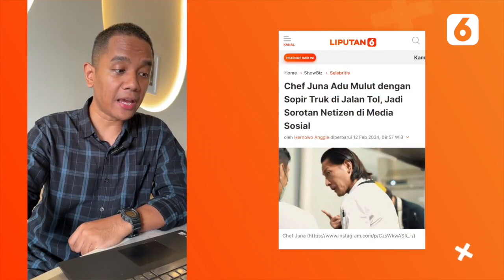Chef Juna Marah-marah di Jalan Tol, Ibunda Restui Ayu Ting Ting Dilamar Anggota TNI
LIPUTAN6.COM - Chef Juna Marah-marah di Jalan Tol, Ibunda Restui Ayu Ting Ting Dilamar Anggota TNI

Mulai dari pertikaian Chef Juna dengan pengendara truk di jalan tol hingga ibunda restui Ayu Ting Ting dilamar anggota TNI, berikut Showbiz Terpopuler pilihan Liputan6.com hari ini.